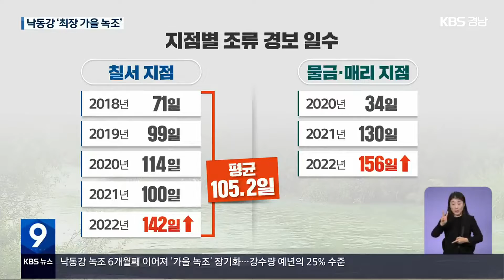이례적 조류경보 장기화…가을까지 녹조? / KBS 2022.11.04.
[앵커]

 가을이 되면 사라졌던 녹조가 낙동강 물금·매리 인근에 아직도 발생하고 있는 것으로 확인됐습니다.

 비가 거의 내리지 않은 데다 낙동강 하류 특성상 오염물이 쉽게 쌓이기 때문인데, 조류경보가 다섯 달째 이어지면서 가을 녹조까지 걱정하게 됐습니다.

 김효경 기자입니다.

 [리포트]

 낙동강 하류의  조류 경보 지점 가운데 하나인 김해시 상동면의 물금·매리 지점입니다.

 지난 6월 2일, 물 1㎖당 유해 남조류 세포 수가 2주 연속 1,000개를 넘기면서 조류경보 '관심' 단계가 발령된 뒤, 지난달 27일 '경계'로 격상됐습니다.

 조류경보가  156일째 이어지고 있습니다.

 함안군 칠북면의 칠서 지점도 마찬가지입니다.

 지난 6월 16일 조류경보 '관심' 단계가 발령된 뒤 142일째 유지되고 있습니다.

 현재 전국 29개 지점 가운데 조류경보가 발령된 곳은 물금·매리와 칠서 지점 단 두 곳입니다.

 환경단체는  보를 중심으로 형성되던 녹조가 낙동강 모든 구역으로 확산해 식수원을 위협하고 있다고 주장합니다.

  [강호열/낙동강네트워크 공동대표 : "녹조의 오염 상태가 (낙동강) 전 구간에 지금 펼쳐졌다는 이야기이고요. 시민들 입장에서는 이제는 안전할 수 없다는 것에 대한 위협을 굉장히 느끼고 있고…."]

 물금·매리 지점은 녹조 측정을 시작한 2020년 조류경보가 34일, 지난해 130일 동안 내려진 데 이어, 올해는 150일이 넘은 겁니다.

 칠서 지점도 최근 5년 조류경보 발령일은 한 해 평균 105.2일인데, 140일 연속은 5년 만에 처음입니다.

 원인은 강수량으로 꼽히고 있습니다.

 여름철 녹조가 다량 증식했지만 지난달 이후 강수량이 예년의 25% 수준에 머물면서 해소되지 못하고 있다는 겁니다.

  [최정민/낙동강유역환경청 조류대응팀장 : "예년 대비해서 (강수량이) 25% 수준으로 해서 가뭄이 심각한 상태로 계속해서 지금 이어져 오고 있기 때문에 녹조가 장기화되어서 이제 발생하고 있는 게 아닌가 (판단하고 있습니다.)"]

 당분간 비 소식이 없는 데다, 마지막 조사에서 남조류 세포 수가 만 개를 넘긴 만큼 조류경보가 한 달 가까이 이어질 것이라는 우려가 나오고 있습니다.

촬영기자:유용규/그래픽:김신아